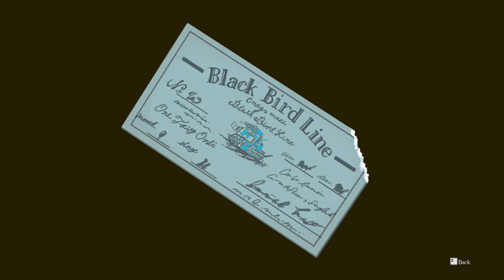LONG ARM OF THE LAW || Lets Play The Great Ace Attorney 2 Blind PC Gameplay Part 44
Let's Play The Great Ace Attorney 2 Part 44! Today, someone takes matters into his own hands.

In part 44 of our Lets Play The Great Ace Attorney 2 (TGAA2) blind PC gameplay, we take control of Ryunosuke Naruhodo and Susato Mikatoba, a student accused of murdering a traveling professor. Forced to defend ourselves in court, we must break through the contradictions and avoid a guilty verdict.

This will be a blind playthrough. Thank you all for recommending that I do a Let's Play The Great Ace Attorney series. It has received good reviews, and I'm excited to play through it.

NOTE: This game can be played with English audio or with Japanese audio and English subtitles.

This is my Great Ace Attorney blind playthrough, which I hope you enjoy.  Enjoy my reaction to the gameplay and the cutscenes as we explore 19th century Japan and England.

The Great Ace Attorney is developed and published by Capcom.